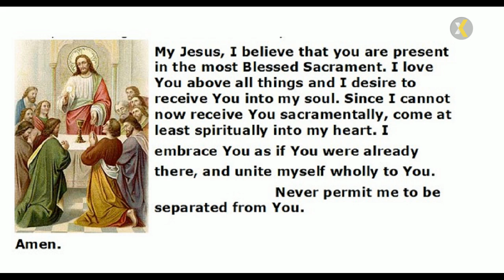2023 09 01 830 AM Mass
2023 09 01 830 AM Mass in Memory of Randy Ciaccia
PRESIDER/HOMILIST: Rev. Justin Miller, Parochial Vicar
LECTOR: Guest
VIDEO STREAMING/UPLOAD TO YOUTUBE: Maureen Baran